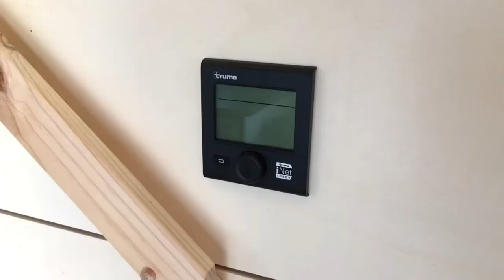Small house/ tiny house/ simple and affordable/ home sweet home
Simple and affordable house